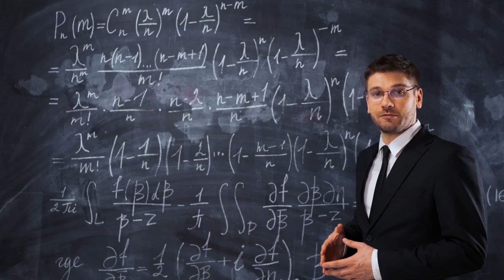Video Editing Showreel 2024 by Chayan Acharjee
Hey everyone this is my Video Editing Showreel 2024. Hope you all will be enjoying this reel.